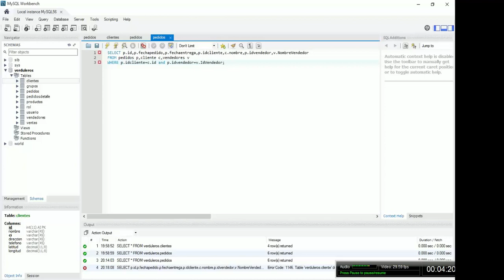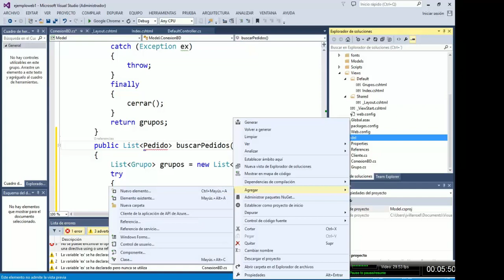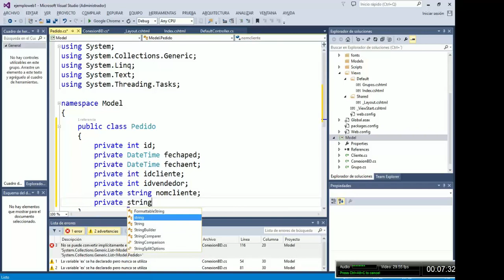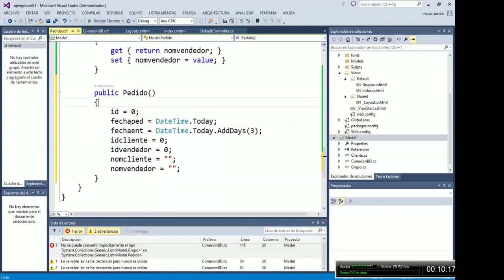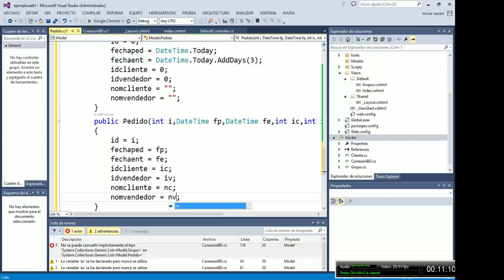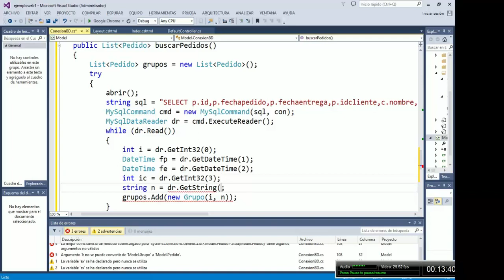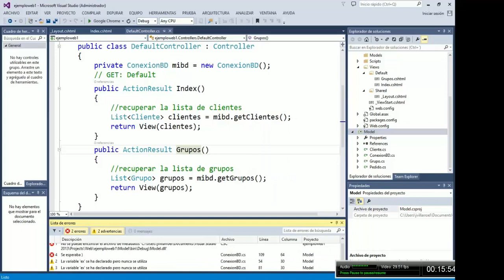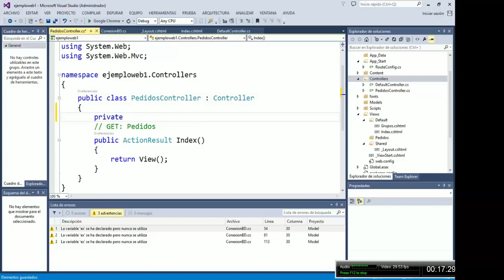23 Aplicacion web ASP.NET MVC - Busqueda basica (parte cortada)